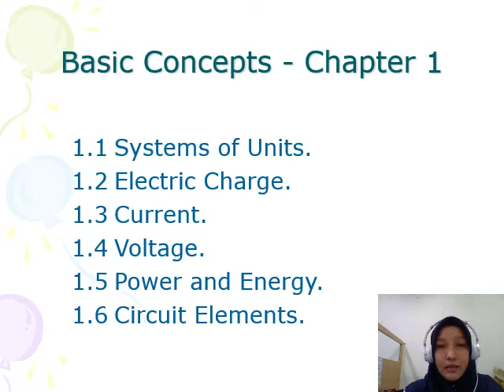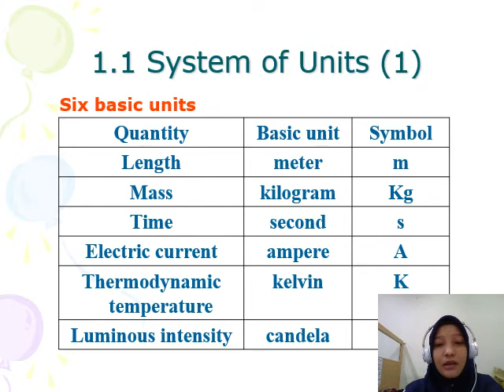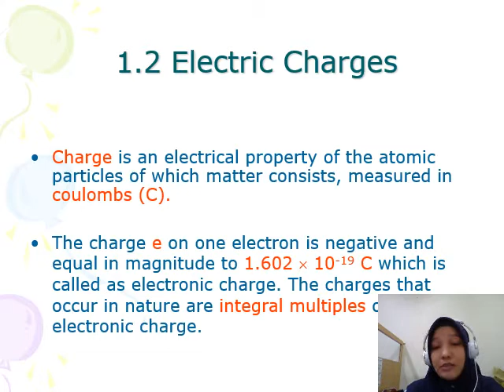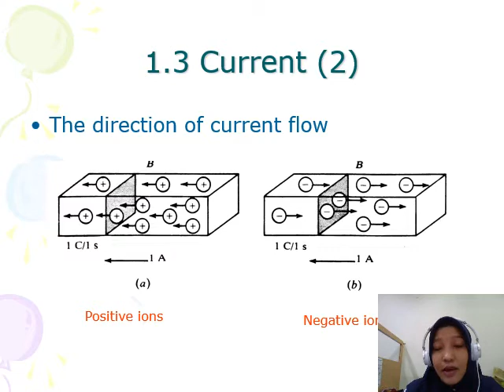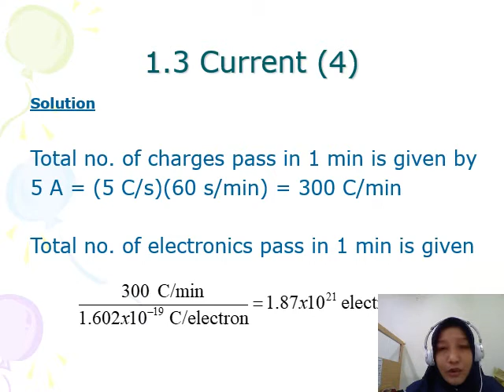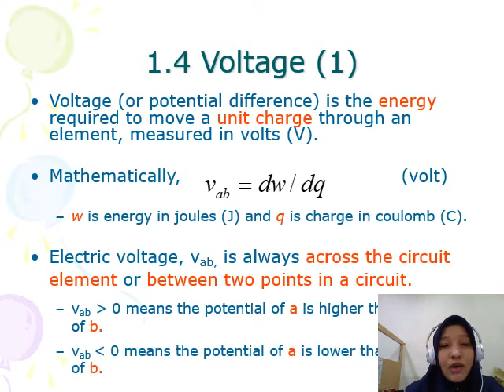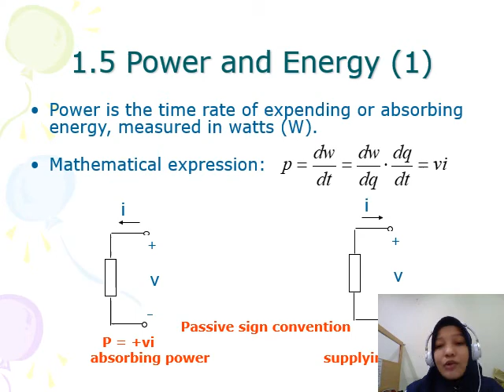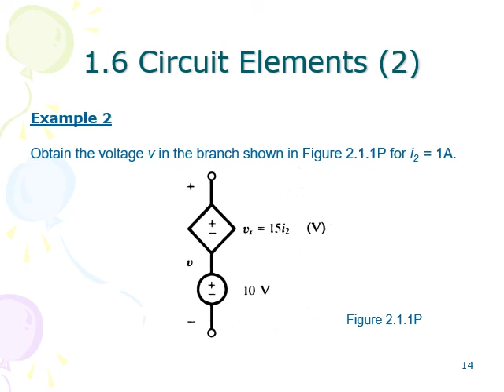Rankaian Listrik 1 Bag 2 - Teknik Elektronika Telekomunikasi - Wahyuni Khabzli, S.T., M.T.